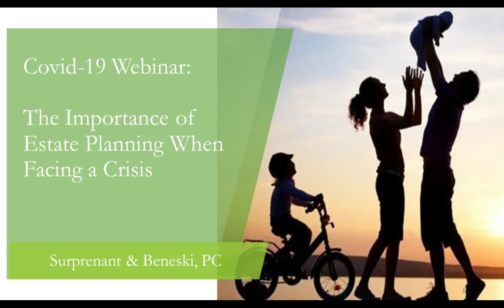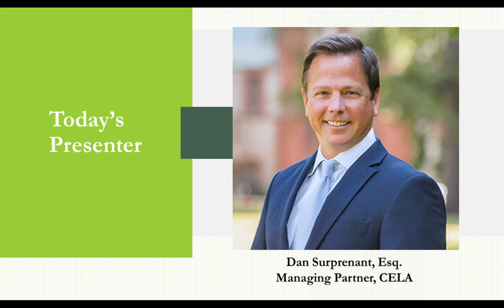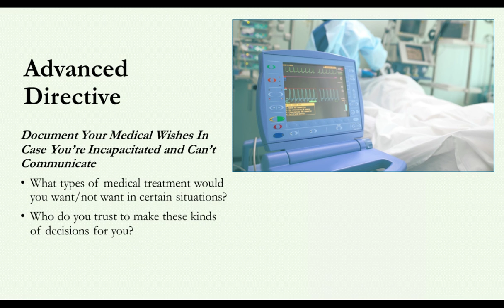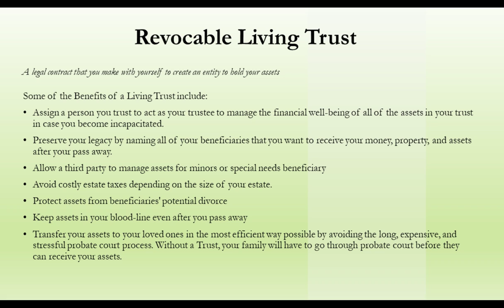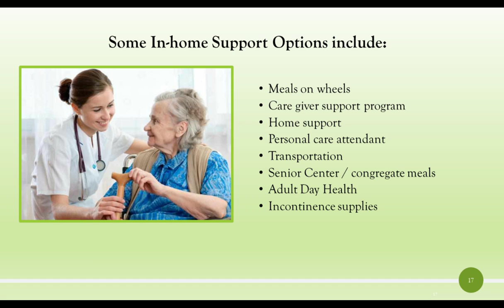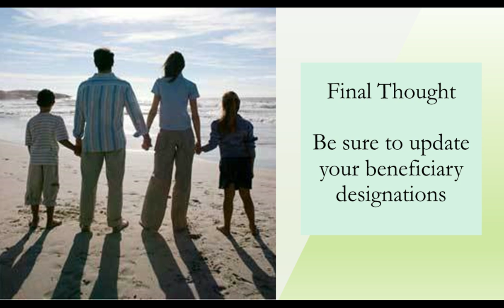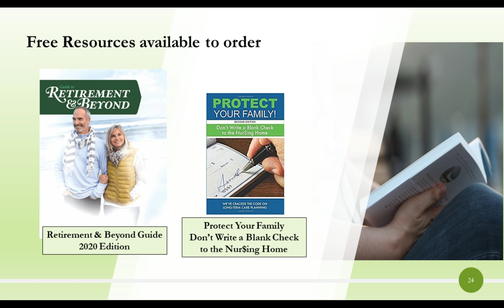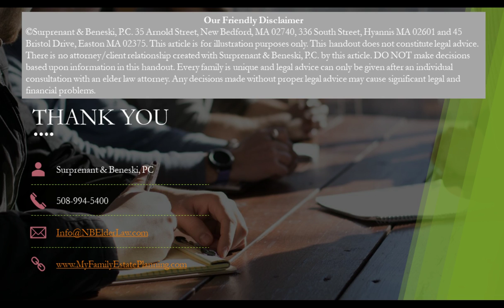The Importance of Estate Planning in a Crisis 04/23/20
Surprenant & Beneski, P.C. Will Help You Protect Yourself And Those You Love By Creating An Estate Plan Based On Your Goals.

Our team helps you make the best legal decisions for you and the people you love. We make planning easy, understandable and comfortable. We believe the practice of law is not about papers; It’s about people and relationships.

We also believe that an estate plan should include more than just passing financial wealth to the next generation. It should represent whole family wealth, a legacy of financial, spiritual, human and intellectual values. So, whether we’re developing a foundational estate plan, special needs plan, medicaid plan, or estate tax plan, our focus is always on you, your personal and financial needs, and your goals.

Surprenant & Beneski, P.C.

New Bedford Office
35 Arnold Street
New Bedford MA 02740

Cape Cod / Hyannis Office
336 South Street
Hyannis, MA  02601

Easton Office
45 Bristol Drive
Easton, MA 02375